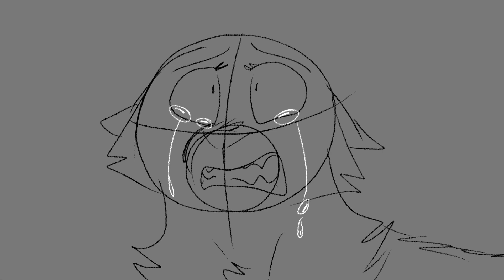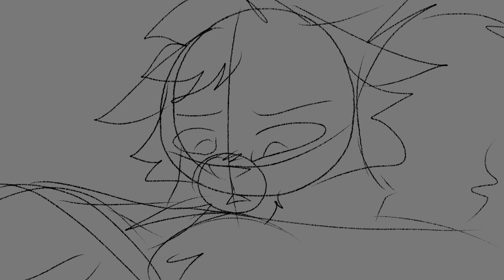Show Time (Interlude IV) |Star Wars Episode III: Revenge of the Sith Animatic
Would you believe me if I told you this took me longer than my Luke Skywalker animatic??? That’s because half way into this I got food poisoning and wasn’t able to work on it 👏👏 but I’m better now and was able to finish!

But anyway, when I first heard this song, this is what came to mind immediately, the scene that wrecked me as a kid and still does to this day. It’s very well acted and emotional so if you haven’t seen it, watch the Padmé and Anakin scene on Mustafar on YouTube it’s just MmMmm

Time taken: 3 hours (not in one sitting)
Frames: 100+
Characters: Anakin Skywalker, Padmé, Mace Windu, and Obi Wan Kenobi

Designs (Belong to me! They’re free to use!!